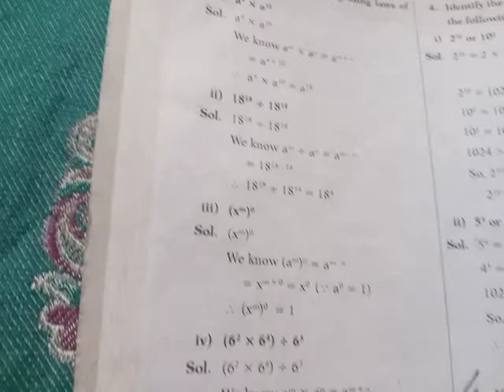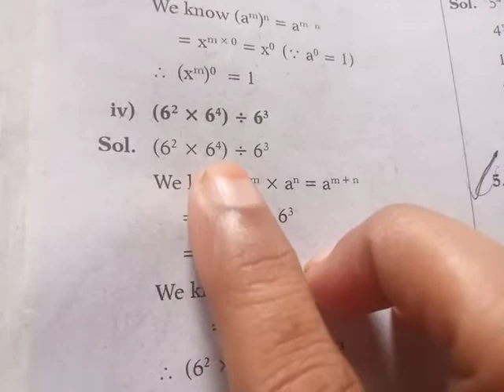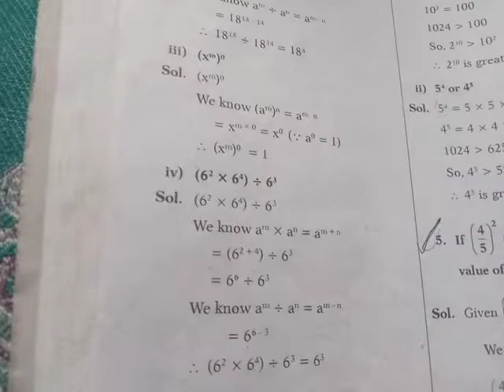7th class mathematics 104